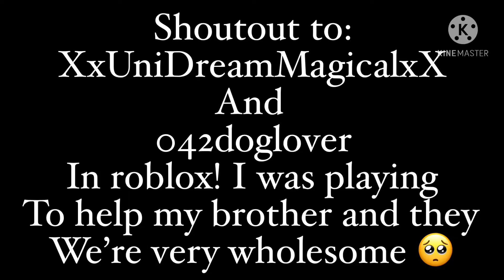Shoutout to these amazing people I met While playing roblox 👩‍🦲💞